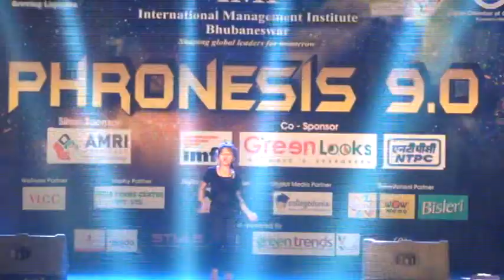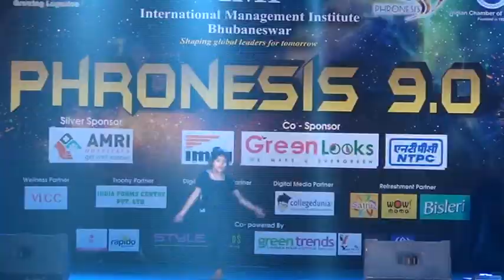Rida's performance at IMI Bhubaneswar